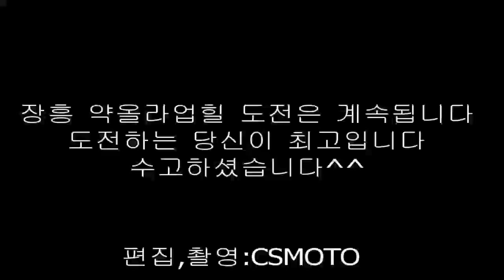토요라이딩 영상 약올라업힐